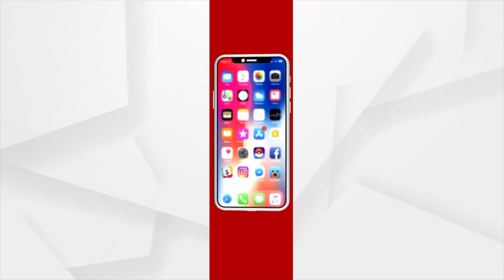ବିଜେପିରେ ମିଶିଲେ ଅଞ୍ଜଳି ବେହେରା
ବିଜେପିରେ ମିଶିଲେ ପୂର୍ବତନ ମନ୍ତ୍ରୀ ତଥା ବିଜେଡ଼ି ନେତ୍ରୀ ଅଞ୍ଜଳି ବେହେରା । କେନ୍ଦ୍ରମନ୍ତ୍ରୀ ଧର୍ମେନ୍ଦ୍ର ପ୍ରଧାନଙ୍କ ଉପସ୍ଥିତିରେ ଦଳରେ ମିଶିଲେ ।